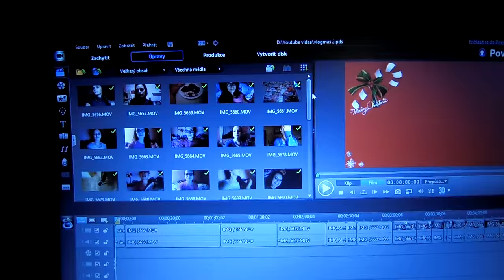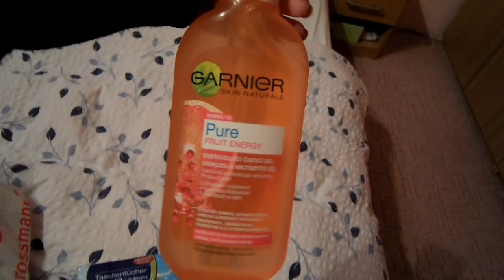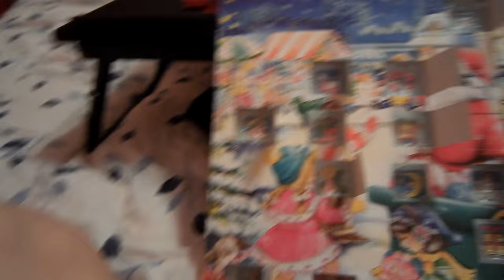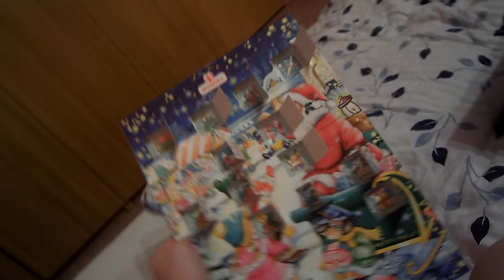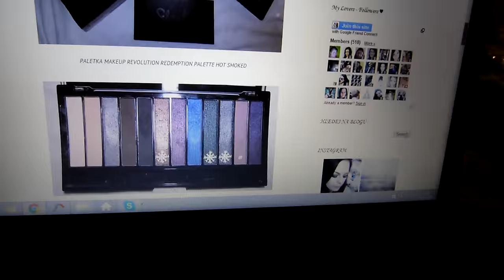☃❄ VLOGMAS #3 ❄☃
1. Kolik ti je ?
 • Je mi 20 let.
2. Kde upravuješ videa ?
  • Používám AVS Video Editor 6.1
3. Na co točíš ?
4. Kde bydlíš ?
 • Kraj Vysočina
5. Na jakou chodíš školu ?
 • Vystudovala jsem Hotelovou školu obor Hotelnictví
6. Kde upravuješ fotky ?
 • Photoshop
7. Jakou barvu na vlasy používáš?